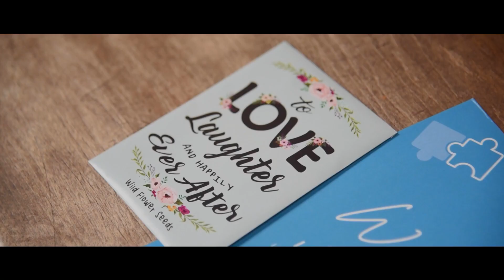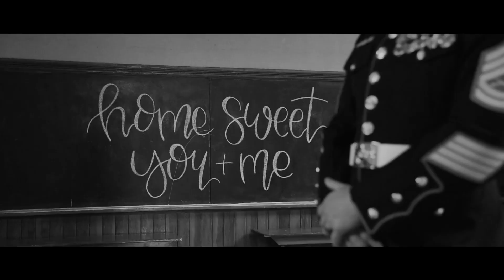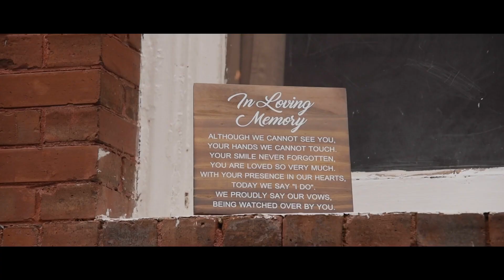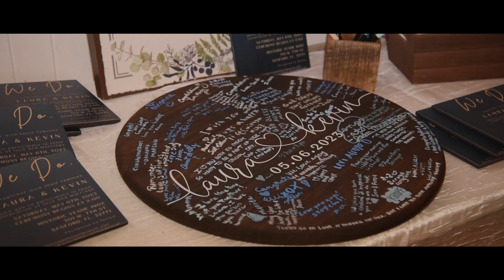Laura & Kevin's Historic Venue 1902 Wedding Corner House Photography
Join us as we take you on a journey to witness the beautiful wedding of Laura and Kevin at the stunning Historic Venue 1902.

Prepare to be captivated as the bride glides down the aisle in a beautiful lace gown, while the groom looks dashing in his military dress blues, exuding sophistication and charm.

The ceremony took place amidst the picturesque backdrop of a garden, creating a romantic and ethereal atmosphere. Surrounded by blooming flowers and lush greenery, the couple exchanged heartfelt vows, sealing their love in the presence of their cherished family and friends.

After the ceremony, the celebration continued in the grand ballroom of Historic Venue 1902. With its high ceilings, elegant chandeliers, and intricate details, the ballroom provided a majestic setting for an unforgettable evening.

One of the highlights of the wedding was the custom chalk art displayed in the classroom, featuring the words "Home Sweet You and Me." This personalized touch added a nostalgic and warm ambiance to the event, reminding everyone of the couple's unique journey together.

Throughout the day, the Historic Venue 1902 team worked tirelessly to ensure that every detail was taken care of, making sure the couple and their guests could enjoy a stress-free celebration. Their hard work and dedication made the day run smoothly, allowing everyone to fully immerse themselves in the joy and happiness of the occasion.

Join us in reliving the magic and beauty of Laura and Kevin's wedding day at Historic Venue 1902. Experience the love, laughter, and cherished memories that were created in this remarkable setting.